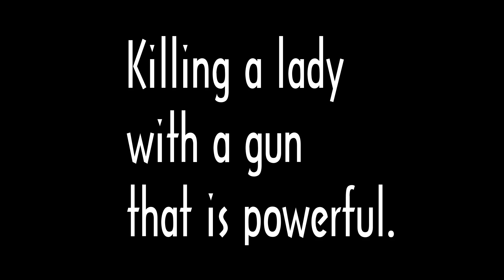Boredom Town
Me playing a private match (All alone) and decide to pump this ladies cranium with lead.
Song : Mako - I breathe
Much love!
-Ben